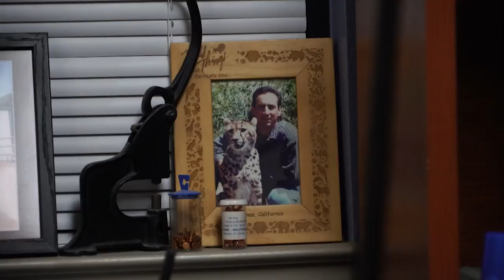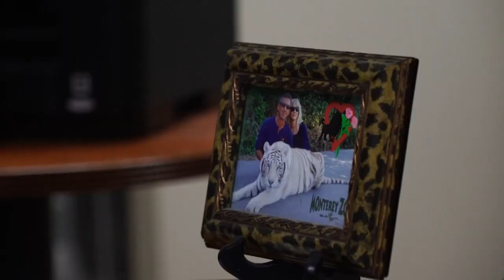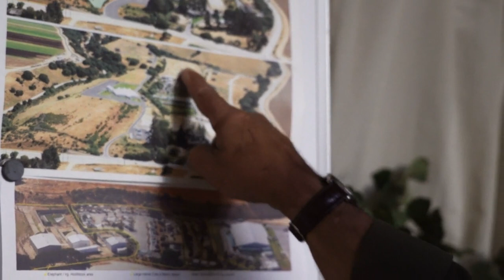Charlie's Oddball Pets | Predator Pets | Curious?: Natural World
A sanctuary for all animals - sounds like a dream but a concept that rarely works as planned. Take a look at Charlie's zoo where he helps animals in need.

From Season 1 Episode 13: It’s difficult for anyone not to get attached to a cute baby animal, and it turns out that when you own a zoo, it can be even harder not to blur the line between exhibit and pet – especially when the animal babies live in your house. Charlie Sammut shows us around Monterey Zoo this week and takes us closer than we’ve ever been to some truly incredible animals. Actress Dawn Wells is famous for her role on Gilligan’s Island, and as a passionate animal advocate, she tells us about her role as ambassador for The Elephant Sanctuary in Tennessee.